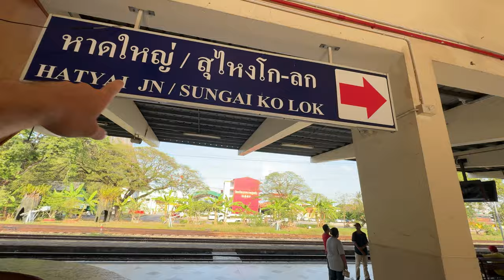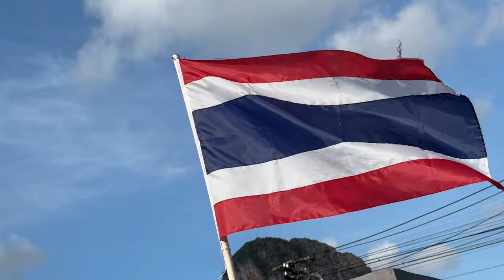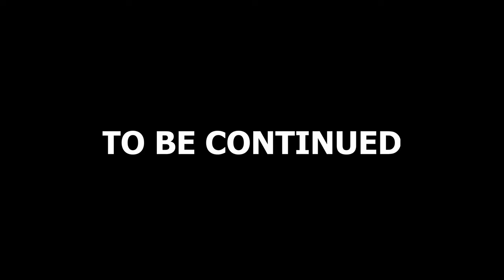TRENO NOTTURNO PER BANGKOK: UN ESPERIENZA DA DIMENTICARE [1/2] • SNAKE ep.50 🐍